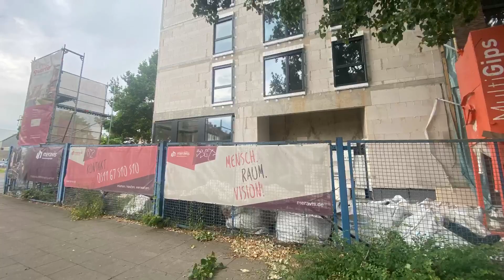Hannover das Limmerquartier ein ein kleines Neubaugebiet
In Hannover Limmer gibt es ein neues Baugebiet das Limmerquartier.
Leider geht es dort sehr schleppend voran leere Wohnungen und Geschäfte.
Keine Familien die dort einziehen und Geschäfte die eröffnen.Hoffentlich
wird es nicht zu einer neuen Bauruine.Die gibt es ja in Hannover genug.